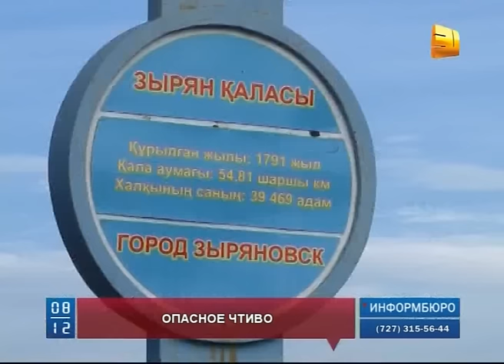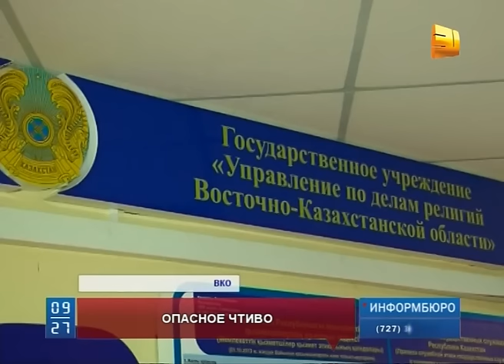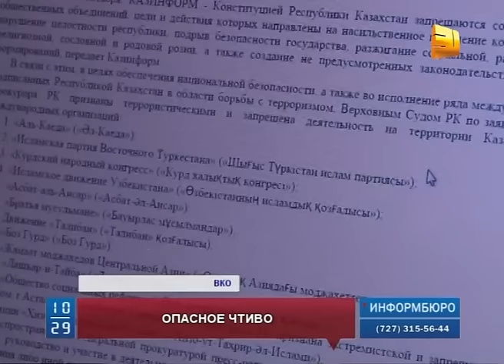В ВКО перед судом за хранение экстремистской литературы предстала 23-летняя жительница Зыряновска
В Восточно-Казахстанской области перед судом за хранение экстремистской литературы предстала 23-летняя жительница Зыряновска. В ее доме хранилась целая библиотека с материалами, пропагандирующими ненависть и насилие. Оказалось, что не так давно девушка приняла новую для себя религию. Однако свой духовный путь начала на сомнительных сайтах. За что и поплатилась.